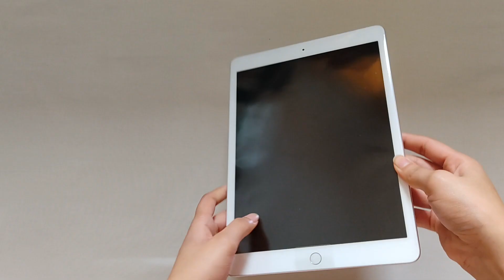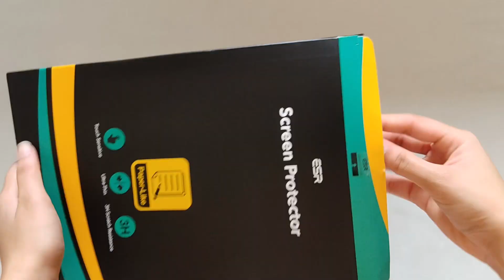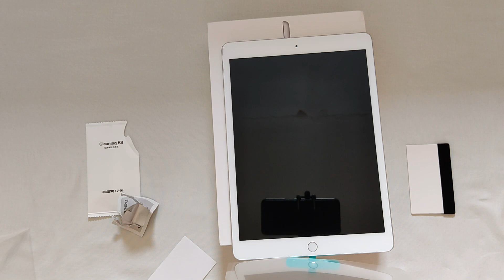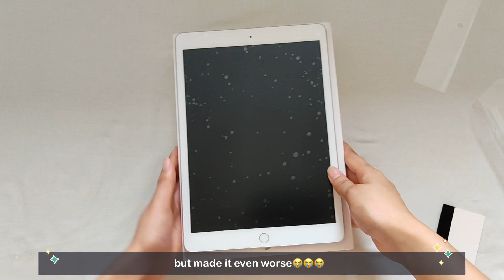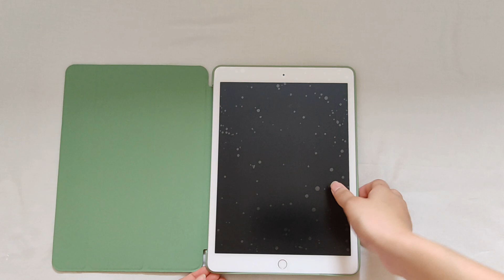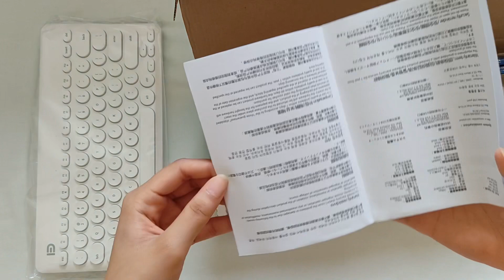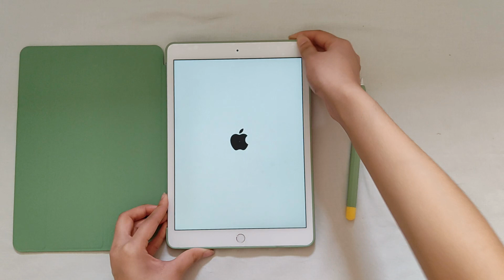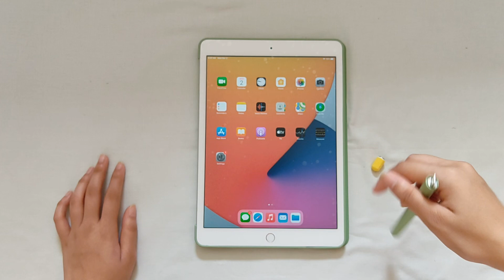☘️iPad 2020 8th generation unboxing + apple pencil and accessories | philippines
☁️open me☁️

I love watching iPad unboxing videos that's why I am really thankful that I was able to film my own. Thank you to my brother for giving this to me as his present for my 18th birthday. I am very excited to use it with my notes and arts!

On the other side, why do I feel like I just made the most stressful unboxing video ever HAHAHAHA. I  am really sorry about the screen protector part. Promise I'll do it perfectly on my second purchase😂

☁️me:
age
-'02 liner
from
-tiyan ni mama/Philippines
education
- g12 (STEM)
Dream?
-to become a hoekage chz

☁️production:
vllo
canva